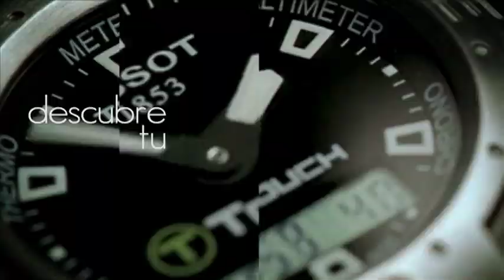SHOOTING Y ENTREVISTA LAURA PALMA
Descubre la actitud incansable de la bella Laura Palma que nos acompañó en el mes de enero de la revista Autoexplora al igual que Suzuki S-Cross y Audi A3 sedán